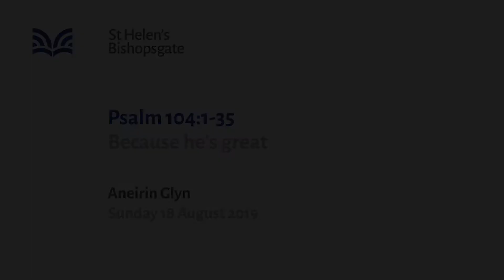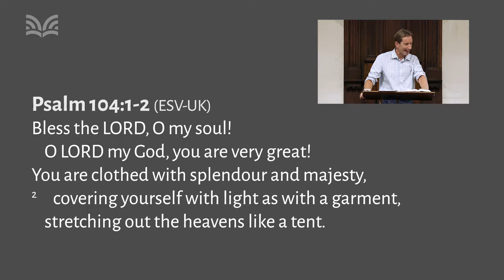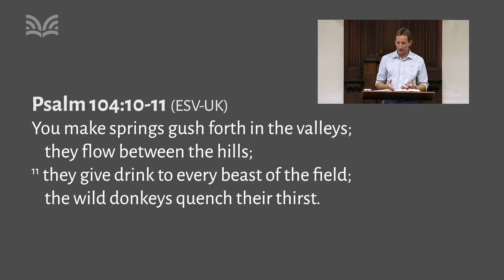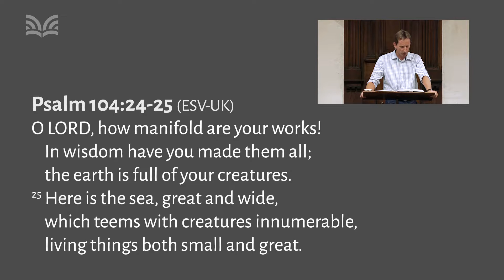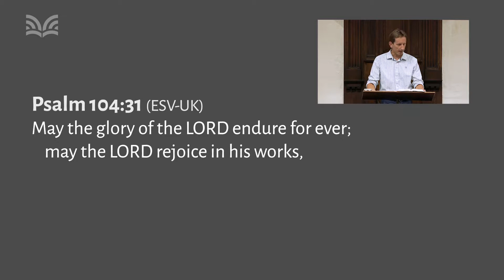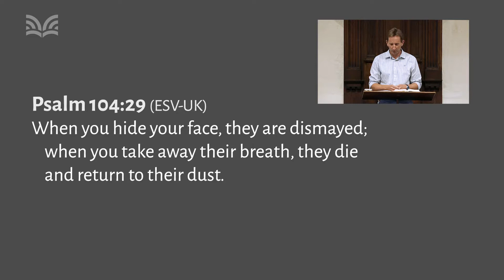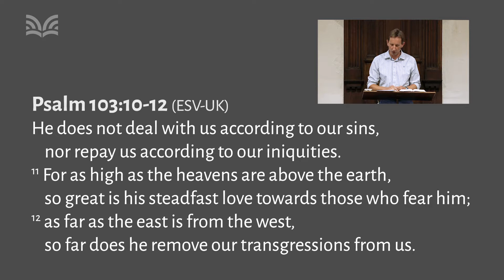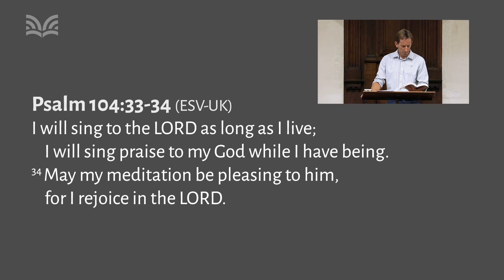Psalm 104:1-35 Because he's great (SE19/034)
"Because he's great" - As we experience the world around us, how should we respond? This passage leads us to see the greatness of the Lord and so to sing and rejoice in him.

Series title: Praise the Lord (6pm)
Speaker: Aneirin Glyn
Bible passage: Psalm 104:1-35